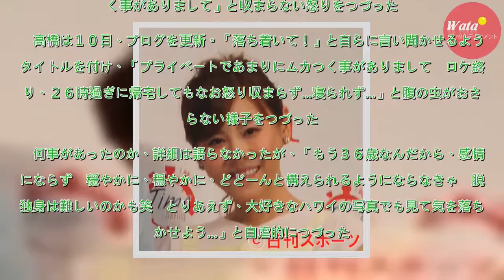高橋真麻「あまりにムカつく事が」怒りぶちまけ - 芸能 : 日刊スポーツ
フリーアナウンサーの高橋真麻（３６）が、プライベートで「あまりにムカつく事がありまして」と収まらない怒りをつづった。　高橋は１０日、ブログを更新。「落ち着いて！」と自らに言い聞かせるようなタイトルを付け、「プライベートであまりにムカつく事がありまして　ロケ終わり、２６時過ぎに帰宅してもなお怒り収ま...